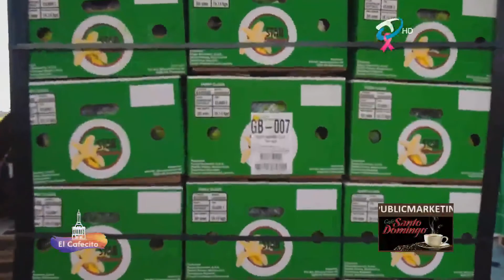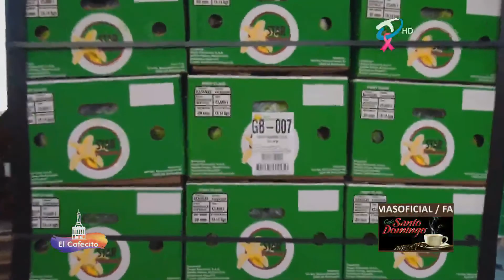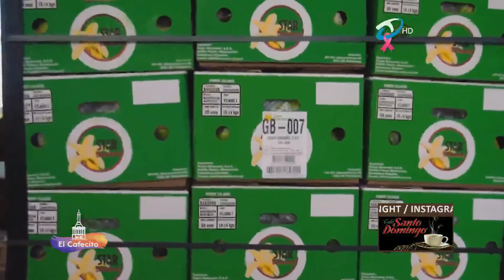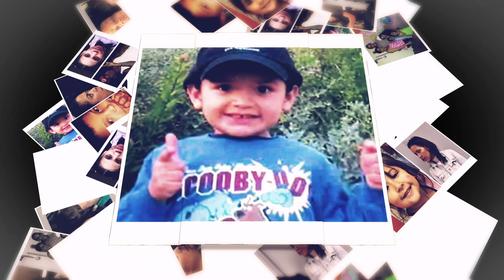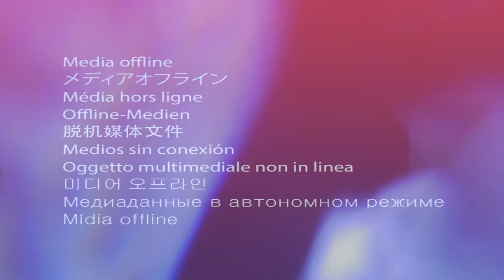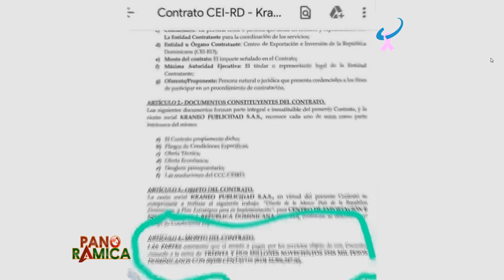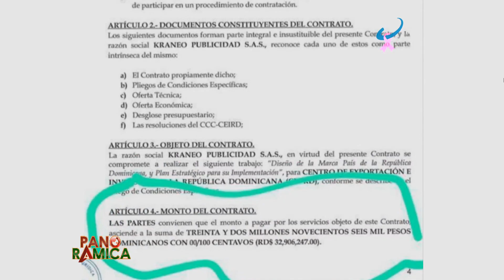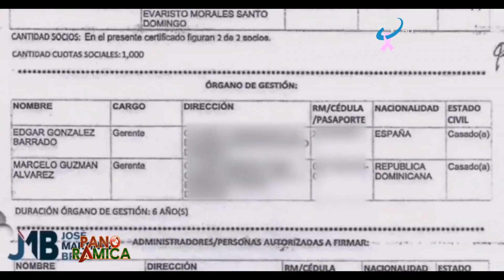Entrevista al Ing. Simeón Fabián Ramírez del proyecto agrícola La Cruz de Manzanillo en El Cafecito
El comunicador Haime Thomás Frías Carela, entrevistó al Ing. Simeón Fabián Ramírez Cruz, adminstrador del proyecto agrícola La Cruz de Manzanillo, ubicado en la línea noroeste, quien nos contó sobre el proyecto en El Cafecito.